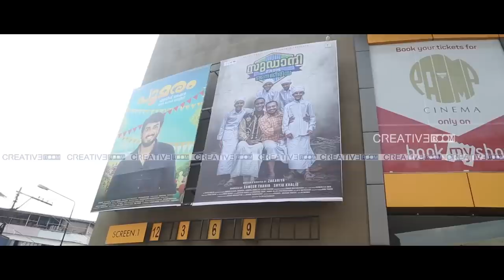Sudani From Nigeria First Day Review | Soubin Shahir | Creative Room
ആദ്യ ദിന പ്രേക്ഷക പ്രതികരണം
Sudani From Nigeria  FIRST DAY REVIEW | Theatre Response